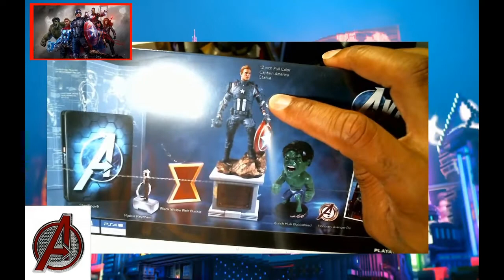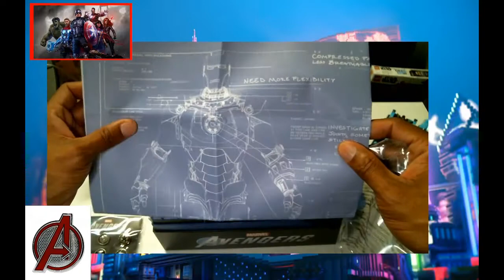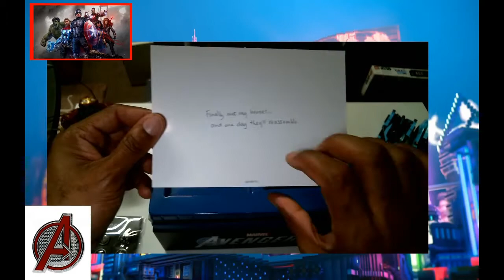Avengers: Unboxing the Earth's Mightiest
A long waiting, unboxing of the NEW Avengers game. We got the Earth's Mightiest Edtion. The box comes with so much extras.
I am Iceberg Bricks Host of On the Ice Box and the Freeze Zone.  I hope you enjoy the content some footage may not be suitable for the younger audience.